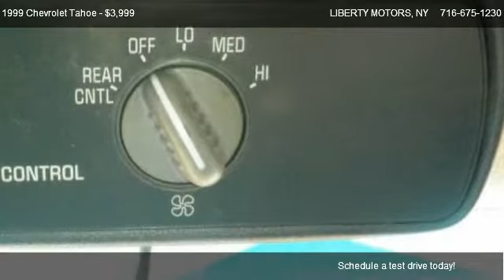Chevrolet Tahoe LT @ LIBERTY MOTORS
SOUTHERN!  4X4!  ONLY 2 OWNERS!  All the luxury of a high end sedan with all the capability of a 4 wheel drive truck.  Soft leather seats with power contols for driver, all the power features you could want and a luggage rack, running boards and trailer/tow package.   Being from down south, it's never been exposed to road salt, so it's immaculate underneath as well as up top.  Come see what a huge difference there is between a Liberty Motors southern vehicle and a locally owned trade.  The brake lines, fuel lines and the  frame are all free of rust and corrosion.  Come take it for a spin today.